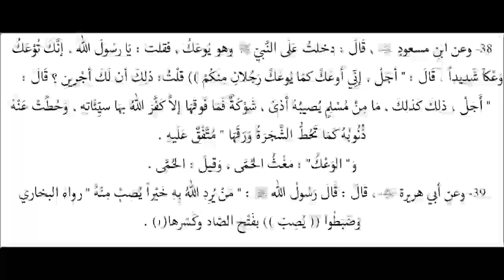Riyāḍ us-Ṣāliḥīn - Hadith 38 & 39 - He for whom Allah wishes goodness...